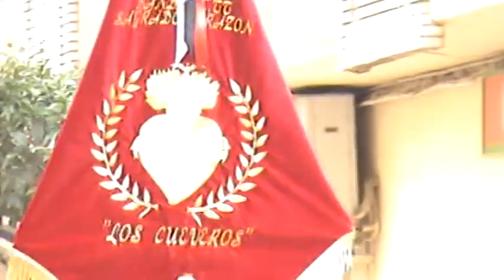Viernes Santo Mañana [Banda de Cornetas y Tambores "Los Cueveros" de Águilas]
Banda de Cornetas y Tambores "Los Cueveros"  de Águilas
[Real, Ilustre, Fervorosa Cofradía y Hermandad de Nuestro Padre Jesús Nazareno y Maria Santisíma de la Soledad. Aguilas (Murcia)]